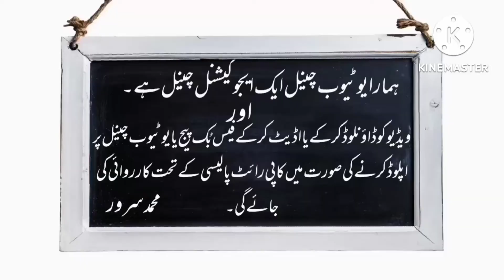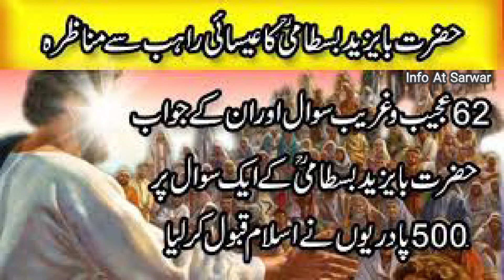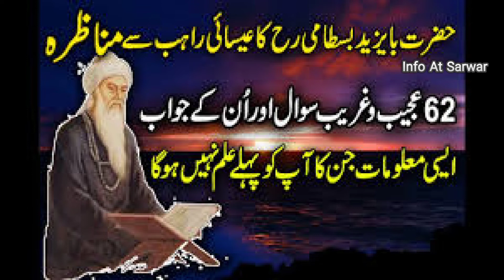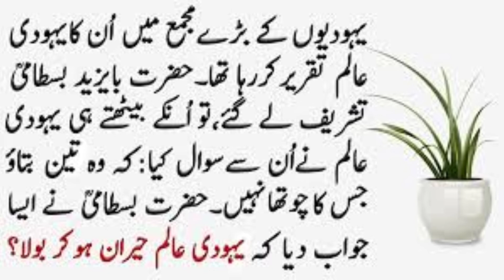Mysterious 62 Questions to Hazrat Bayazid Bastami | Urdu Hindi | Info At Sarwar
Mysterious 62 Questions to Hazrat Bayazid Bastami in Urdu Hindi.
Islamic History.